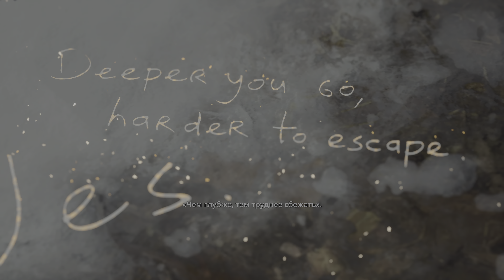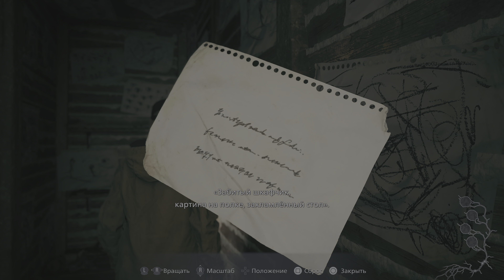Resident Evil Village - Rose Shadows - PS5 - 03 - Роза, давай поиграем ;)